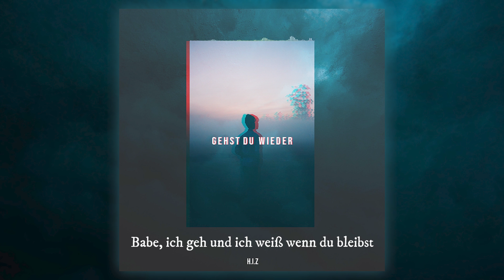H.I.Z - "Gehst du wieder" (Official Lyric Video)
H.I.Z (2020) prod. by ross gossage

"Gehst du wieder" ist ein Song einer vierteiligen, noch unbetitelten Konzept-EP an "normalen" Songs, die wir nun veröffentlichen werden. Die vier Songs erzählen die durchgehende Geschichte einer bröckelnden Beziehung, die korrekte Lieder-Reihenfolge lassen wir noch offen.

Support:
BTC: 16M3cHDAFSxHAwwtARcSCx8kjcdTPEjc3H
ETH: 0x691c39d9fFAA151BA32C061c61072aE05374906b